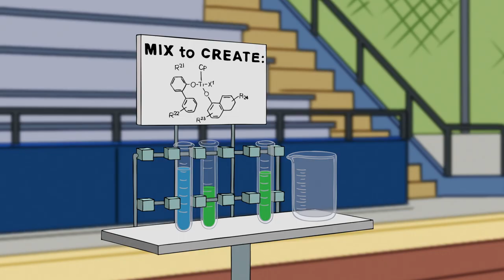Milo Murphy's Law - Athledecamathalon (Korean)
마일로 머피의 법칙